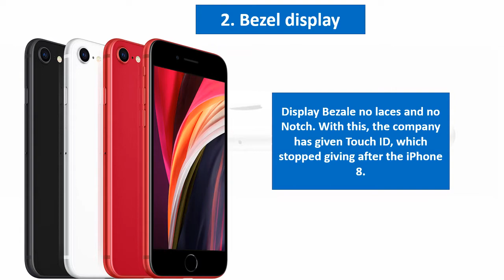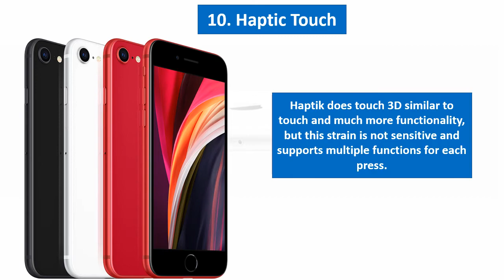Top 10 iPhone SE 2020 Hidden Features | Full New iPhone SE 2 Specifications Must Watch | Top10 Gyaan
Apple in April 2020 unveiled a new low-cost iPhone, the iPhone SE, which is a follow-up to the 2016 iPhone SE of the same name. Like its predecessor,
Apple's new budget iPhone for 2020 is here at last. We give you all the information you need: its release date, price, tech specs, design and new features.
The 2020 iPhone SE is Apple's most affordable iPhone, priced starting at $399.